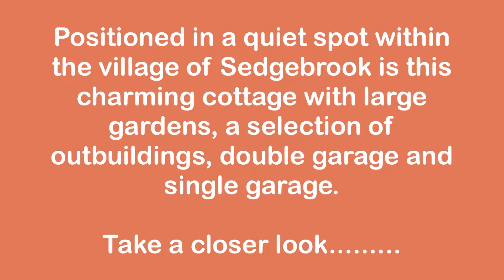Located in a quiet position within Sedgebrook is this spacious cottage with a large garden